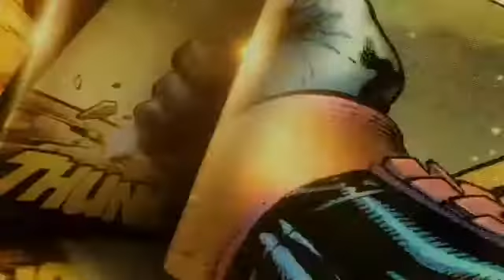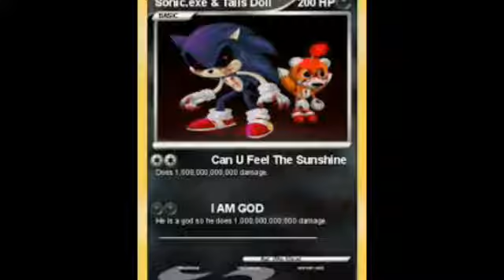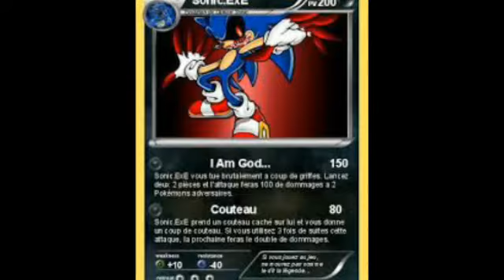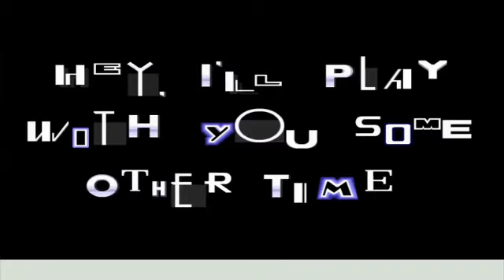J'ai fait un montage sur sonic. Exe et five nights at Freddy's il y a deux vidéos à la fin